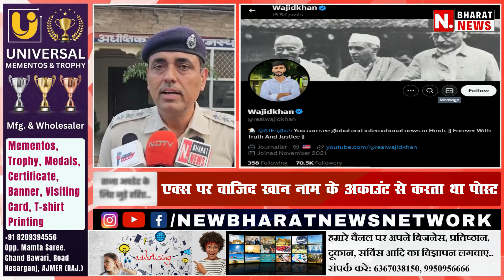AJMER: सोशल मीडिया पर सांप्रदायिक सोहार्द बिगाड़ने पर कार्यवाही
AJMER: सोशल मीडिया पर सांप्रदायिक सोहार्द बिगाड़ने पर कार्यवाही , एक्स पर वाजिद खान नाम के अकाउंट से करता था पोस्ट